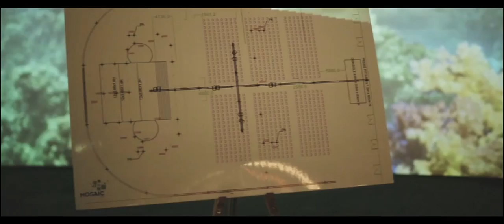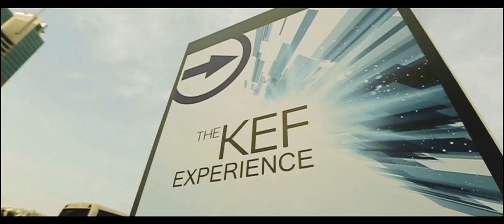The KEF Experience Dubai Launch